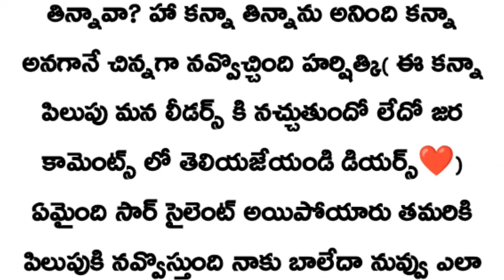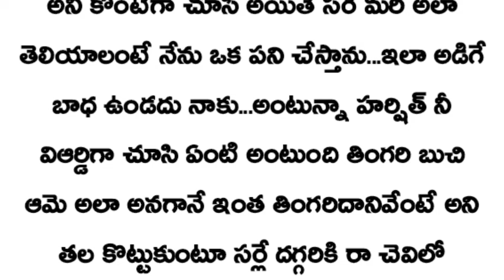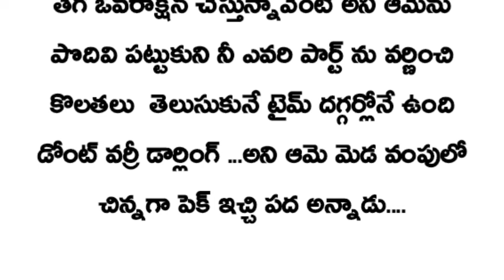💞ప్రియాసఖీ 💞ngn❤️(సీజన్ -2)(part-97)..don't judge books by it's cover....